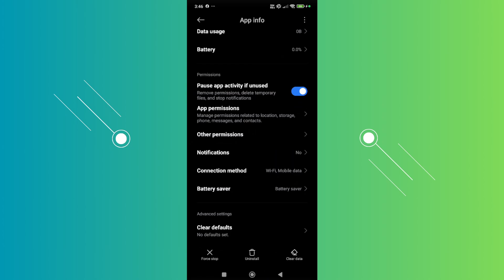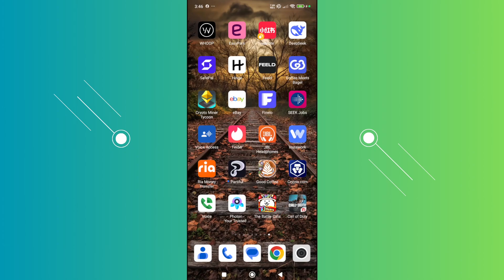How To Fix Microphone Not Working On Call Of Duty Mobile- Quick Fix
How do I Fix Microphone Not Working On Call Of Duty Mobile? In this video tutorial, I’ll show you how to solve microphone not working on cod mobile. Enjoy!

💸first month for $1